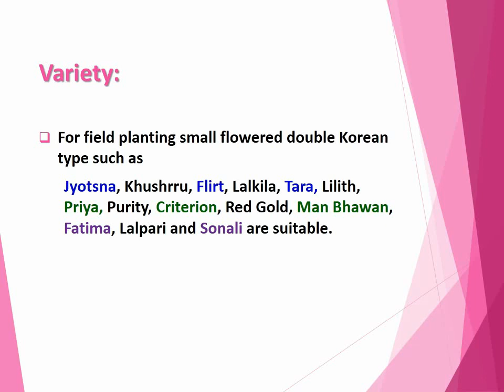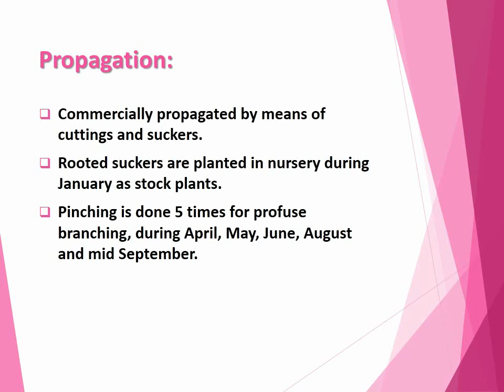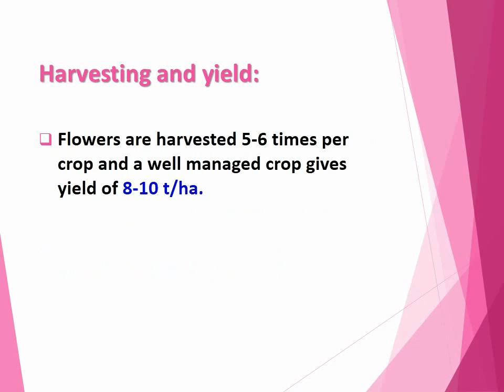How to produce Chrysanthemum cut flowers in Brief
Good Agronomic Practice on production of Chrysanthemum cut flowers in Brief